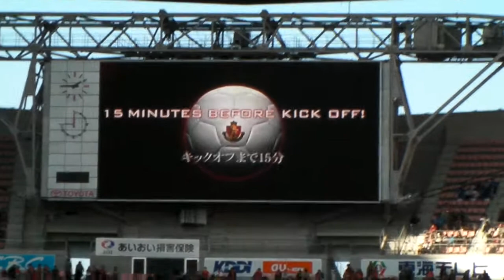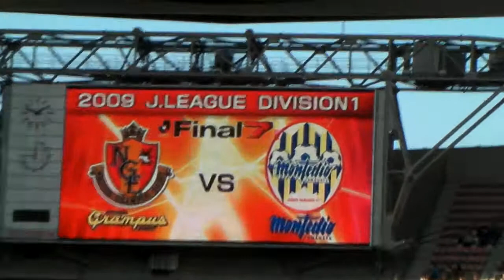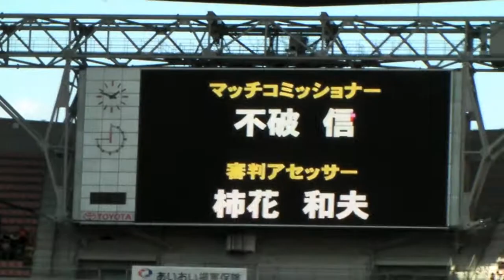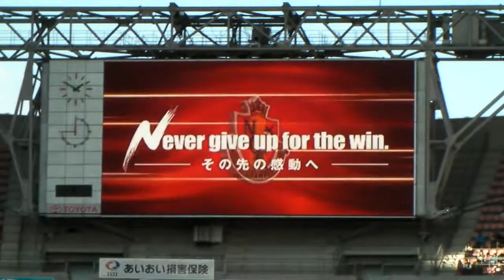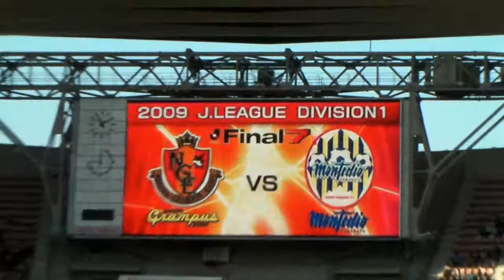モンテディオ山形vs名古屋グランパス スタメン発表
2009 Jリーグ Div1 第33節第1日 モンテディオ山形vs名古屋グランパス　スタメン発表